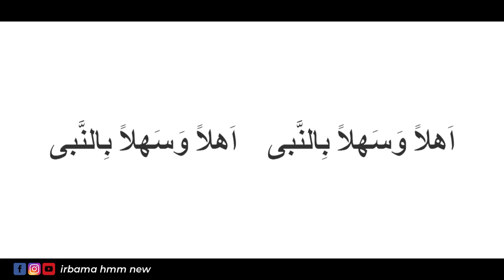Ahlan Wa Sahlan Binnabi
Terimakasih